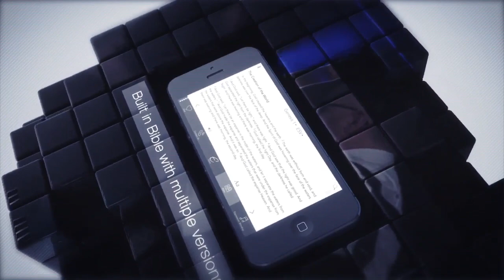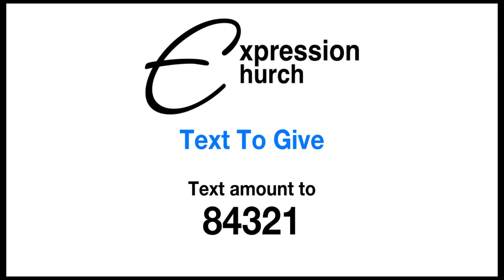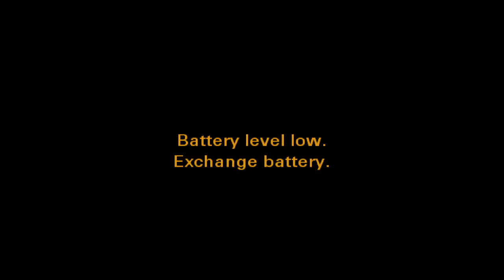Sunday Service [August 23,2020]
The worship progressed into ministry for many this morning as the Holy Spirit moved throughout the sanctuary. Join in a service filled with the loving touch of the Presence of God that will bless your life today.08-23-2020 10:45 AM EDT